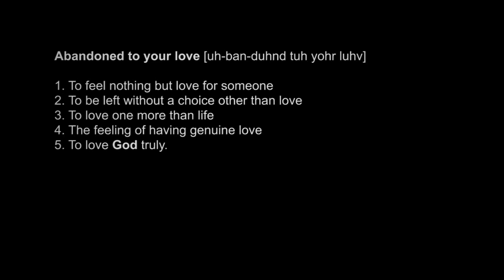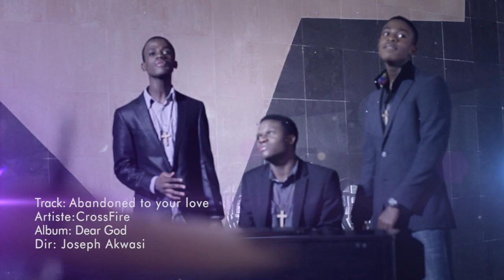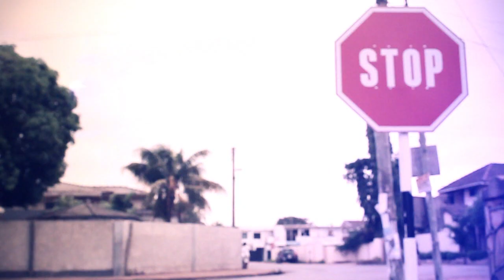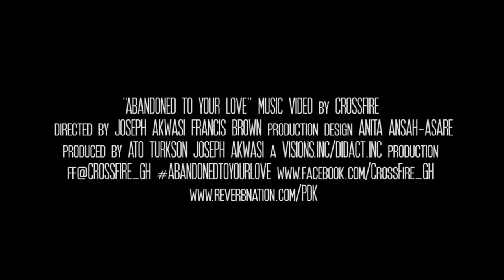Crossfire - Abandoned to your Love [Official Video]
find out more by following @crossfire_gh and @shabayaaa on twitter or by checking out our facebook page CrossFire